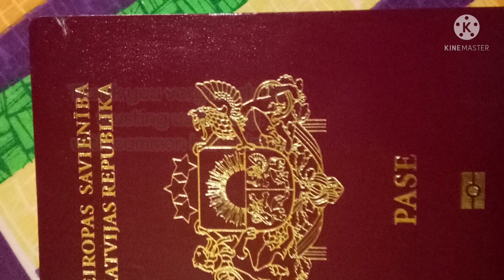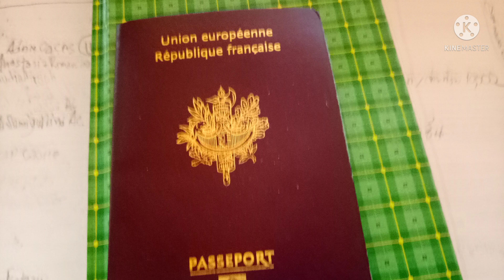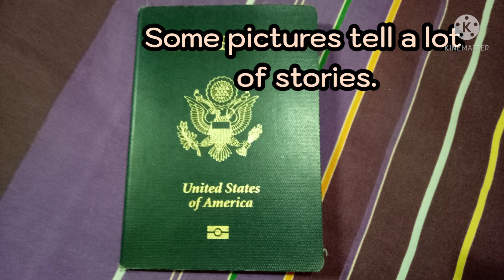เรื่องเล่าความในใจ @cici199700 ทำไมมาอยู่เกาะพะงัน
Pictures _of_friends and customers who stay here It's a beautiful memory of friendship.Thanks everyone, there are still many pictures that I keep in my memory.
ทุกภาพคือญาติชาติโบราณ มาอุปถัมภ์และมาพักกับเรา
มาอยู่เกาะพะงันเที่ยวเมืองไทย ไปถึงทั่วเอเชียทุกประเทศ
หาดริ้น และเป็นจุดหมายปลายทางของแบ็กแพ็กเกอร์
การที่เรามาอยู่เกาะพงันคำตอบ คือเราได้พบกับคนทั่วโลกมากกว่าอยู่ที่ต่างแดนด้วยซ้ำ
ขอบคุณทุกการอุปการะที่มอบให้จนมีพลังพยุตัวเองผ่านช่วงวิกฤติระบาดนี้